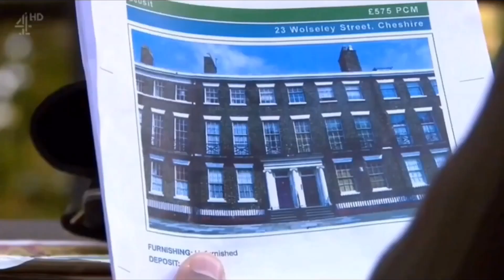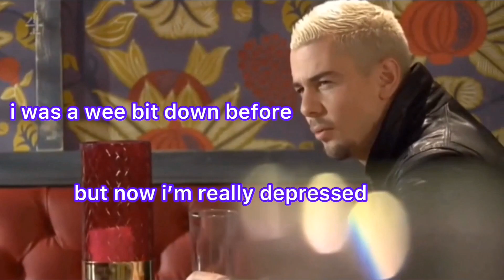james nightingale being a chaotic gay king for an extra bonus 8 minutes and 15 seconds